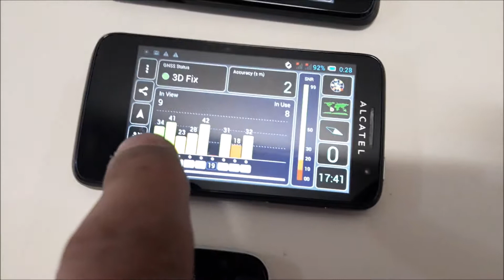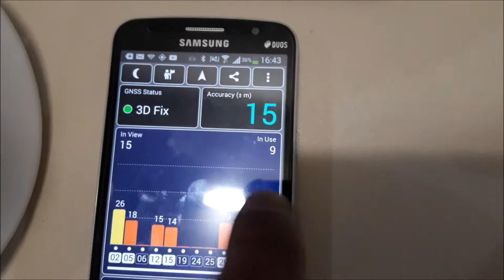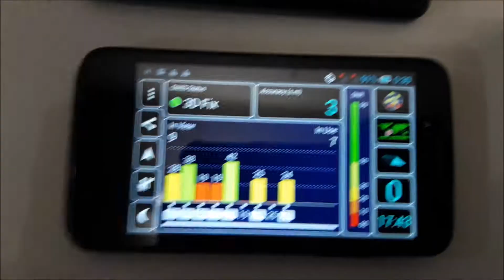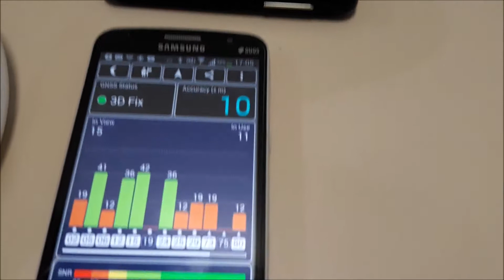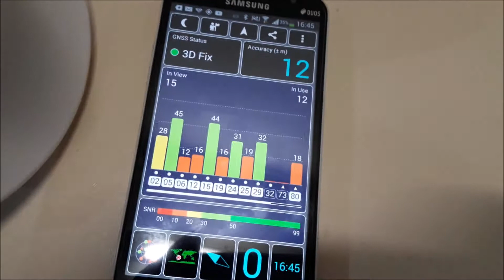Somos fabricantes! repetidor de GPS ligado e desligado indoor Engenharia Sergtech sergtec